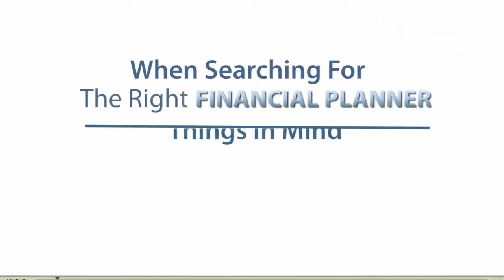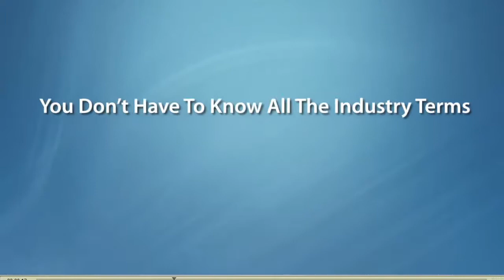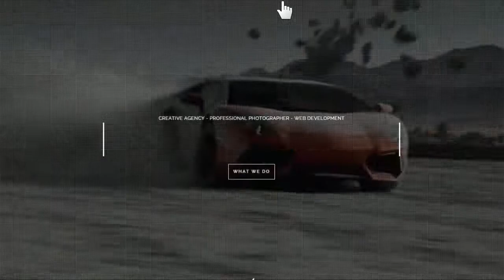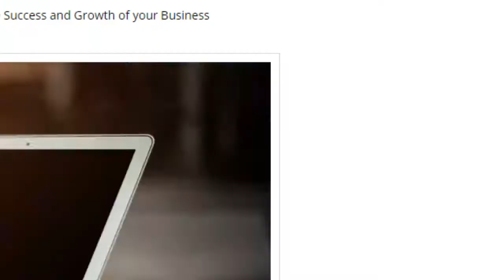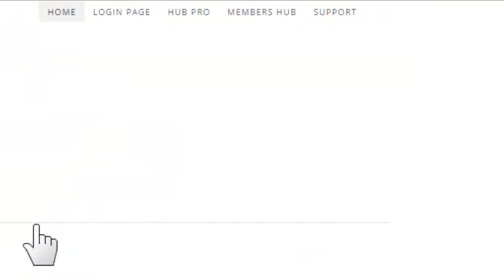Commercial For Financial Products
Here is a Awesome Commercial for Financial small Business